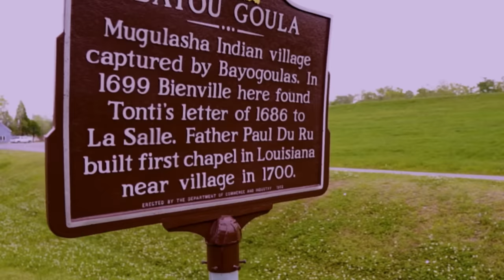Highway Heavy ft. Tyree Neal, Johnny James, - Ride With Me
Highway Heavy, Tyree Neal, Johnny James  collaborate for "Ride With Me" the latest hit out of Pinky Ring Music; giving southern soul music lovers an old school summertime feel-good vibe!

This classic was produced by Highway Heavy and Cee Rock Beatz featuring vocals by Tyree Neal, Johnny James and Adrian Bagher, guitars by Tyree Neal and mixed/mastered by Elvin Jack. Video was shot by Maurice "GodKingBuck" Laynes and directed by Highway Heavy.

Booking Info for Johnny James:
4th Quarter Agency, LLC